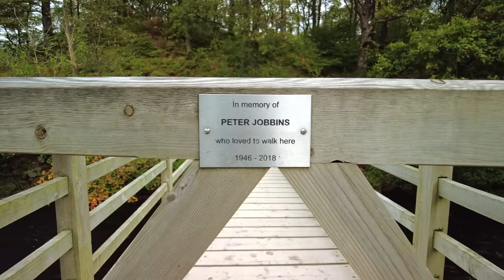Rydal Cave Walk, The Lake District English Countryside 4K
No talking, just walking. Exploring the English Countryside. A nice gentle walk up to and around the Lake Districts Rydal Cave. We start at the waters edge of Grasmere before heading to the cave and exploring around. Rydal Cave is entirely man made as it used to be part of a slate quarry. There used to be many caves like this but they have nearly all been collapsed or sealed. A lovely walk, do enjoy.

My 133rd of hopefully many YouTube Walks.

Time and date of walk: 1pm 6th October 2022 English Autumn
Dave's walk difficulty rating: 2 / 5
Dave's walk beauty rating: 5 / 5 perfect!
Distance of this walk: 4,922 Steps 1.94 Miles / 3.12 km
Weather: An overcast day, tiny bit of rain :)

Total hours of my videos watched: 704,350 Hours = 29,348 Days = 80.41 Years!

Starting point of walk on what3words: ///badly.beyond.realm

And a big shout out to all past and present YouTube Channel Members!
DebYouTaunt
Geoffrey Lautrup
Erbing
Keith Smith
Kerry Wild
Mehernosh Pajnigar
Ray Atkins
R.Moon
Michelle
Albert Plathottom
Crazypillsmandatory
Byron Tate
mjm
Jarmosguitars
Ever Herry
Andrew Triska
Dan Cleasby
Linda Posson
Alfred Ford
Edu Eyland
Jasmine Chang
Jonathan Thomas
Marie Jackson
Kaley L
Robert Mitchumx
Yafit M
Tom Sealey
Nadia Melmont
Ash
John Werner
Kristen Hastings
Cecilia Sosa
Inge Schmitt
Maureen Mallon
Chris Meredith
Thư Giãn
J Bee
Cjsligo Jones
volkan danışman
Patricia Smith

▬▬▬▬▬▬▬▬▬ஜ۩۞۩ஜ▬▬▬▬▬▬▬▬▬
▬▬▬▬▬▬▬▬▬ஜ۩۞۩ஜ▬▬▬▬▬▬▬▬▬